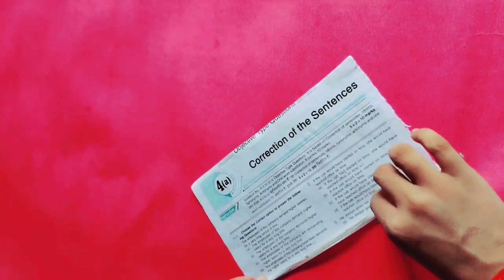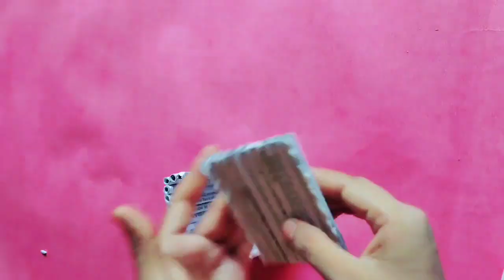DIY - Making Desktop Organizer with Waste Paper | Pen Holder Organizer | Paper Crafts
DIY Desktop Organizer Waste Paper - Paper Craft - Pen Holder - Waste paper recycle - pencil case

Materials I Use :
waste paper
color

WITH LOVE 😍

paper se banaye pen holder
pen holder
mobile holder
desk organizer
diy
Waste paper recycle
paper craft
paper recycling
waste paper recycle
paper crafts
diy paper crafts
desk organization
diy desk organization
desk organization ideas
Pen holder
diy desktop organizer waste paper
bir parça kağıt
bir parca kagit
masaüstü kalemlik